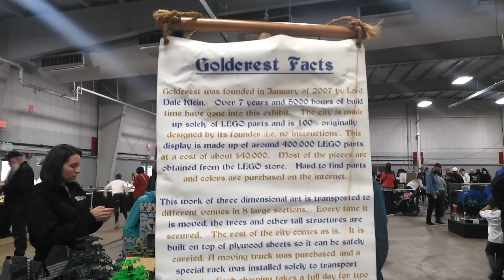Brickworld Lego Convention 2021 Wisconsin State Fair Park Milwaukee, WI!!!!!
Here in this video, this guy has over 5,000 hours of build time over a 7 year span and created everything without instructions at the cost of about $40,000!